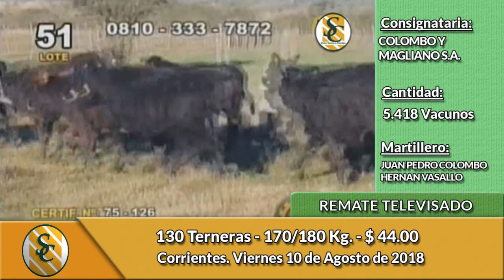10-8-18 - Remate Televisado de Colombo y Magliano S.A. - Corrientes